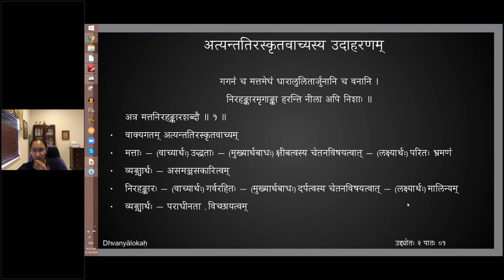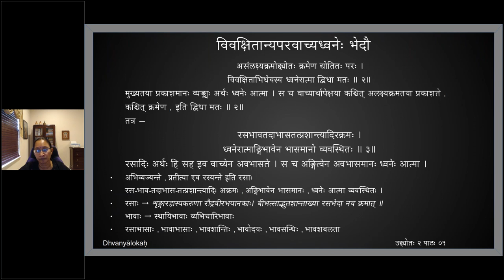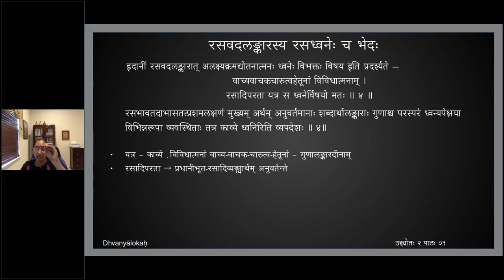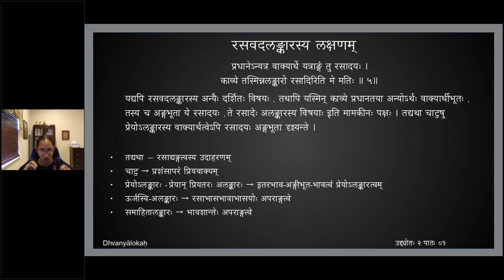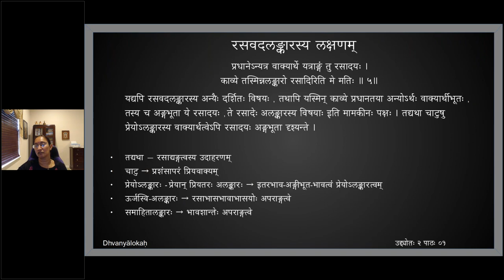ध्वन्यालोकः - द्वितीयोद्द्योतः - पाठः ०१ (English Lecture)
Uddyota 2

पाठः ०१ — अर्थान्तरसङ्क्रमितम् , अत्यन्ततिरस्कृतम् , रसवदलङ्कारस्य लक्षणम्

एवम् अविवक्षितवाच्य-विवक्षितान्यपरवाच्यत्वेन ध्वनिः द्विप्रकारः प्रकाशितः।
तत्र अविवक्षितवाच्यस्य प्रभेदप्रतिपादनाय इदम् उच्यते —
अर्थान्तरे सङ्क्रमितमत्यन्तं वा तिरस्कृतम् ।
अविवक्षितवाच्यस्य ध्वनेर्वाच्यं द्विधा मतम् ॥ १॥
तथाविधाभ्यां च ताभ्यां व्यङ्ग्यस्यैव विशेषः ।

तत्र अर्थान्तरसङ्क्रमितवाच्यो यथा —
स्निग्धश्यामलकान्तिलिप्तवियतो वेल्लद्बलाका घना
वाताः शीकरिणः पयोदसुहृदामानन्दकेकाः कलाः ।
कामं सन्तु दृढं कठोरहृदयो रामोऽस्मि सर्वं सहे
वैदेही तु कथम् भविष्यति हहा हा देवि धीरा भव ॥
इत्यत्र रामशब्दः । अनेन हि व्यङ्ग्यधर्मान्तरपरिणतः संज्ञी प्रत्याय्यते , न संज्ञिमात्रम् ।

यथा च ममैव विषमबाणलीलायाम् —
तदा जायन्ते गुणा यदा ते सहृदयैर्गृह्यन्ते ।
रविकिरणानुगृहीतानि भवन्ति कमलानि कमलानि ॥
इत्यत्र द्वितीयः कमलशब्दः ।

अत्यन्ततिरस्कृतवाच्यो यथा आदिकवेः वाल्मीकेः —
रविसङ्क्रान्तसौभाग्यस्तुषारावृतमण्डलः ।
निःश्वासान्ध इवादर्शश्चन्द्रमा न प्रकाशते ॥ इति ।
अत्र अन्धशब्दः ।

गगनं च मत्तमेघं धारालुलितार्जुनानि च वनानि ।
निरहङ्कारमृगाङ्का हरन्ति नीला अपि निशाः ॥
अत्र मत्तनिरहङ्कारशब्दौ ॥ १ ॥

असंलक्ष्यक्रमोद्द्योतः क्रमेण द्योतितः परः ।
विवक्षिताभिधेयस्य ध्वनेरात्मा द्विधा मतः ॥ २॥
मुख्यतया प्रकाशमानः व्यङ्ग्यः अर्थः ध्वनेः आत्मा । स च वाच्यार्थापेक्षया कश्चित् अलक्ष्यक्रमतया प्रकाशते ,
कश्चित् क्रमेण ,  इति द्विधा मतः ॥ २॥
तत्र —
रसभावतदाभासतत्प्रशान्त्यादिरक्रमः ।
ध्वनेरात्माङ्गिभावेन भासमानो व्यवस्थितः ॥ ३॥
रसादिः अर्थः हि सह इव वाच्येन अवभासते । स च अङ्गित्वेन अवभासमानः ध्वनेः आत्मा ।

इदानीं रसवदलङ्कारात् अलक्ष्यक्रमद्योतनात्मनः ध्वनेः विभक्तः विषय इति प्रदर्श्यते —
वाच्यवाचकचारुत्वहेतूनां विविधात्मनाम् ।
रसादिपरता यत्र स ध्वनेर्विषयो मतः ॥ ४ ॥
रसभावतदाभासतत्प्रशमलक्षणं मुख्यम् अर्थम् अनुवर्तमानाः शब्दार्थालङ्काराः गुणाश्च परस्परं ध्वन्यपेक्षया विभिन्नरूपा व्यवस्थिताः तत्र काव्ये ध्वनिरिति व्यपदेशः ॥ ४॥